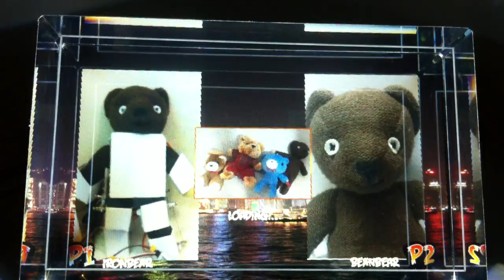Bear Fight in 3D glass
It is an upgrade version with 2 shadows to increase the feel of 3D in real life.